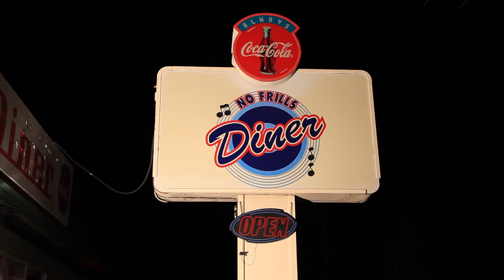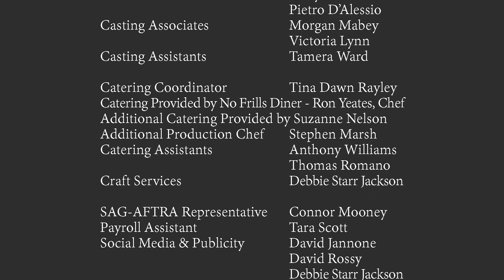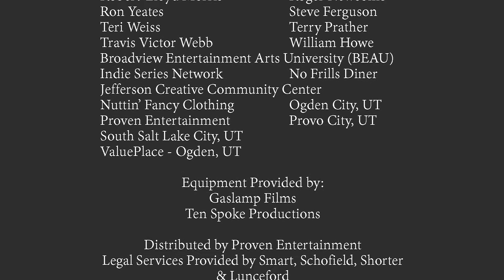Proper Manors ~ S2,E20 "The Return Part III"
In this emotional season finale, a prominent youth remains missing, another returns home to disastrous news and someone is sent to their grave. Starring Walter Platz, Hunter Gomez, Orion Hansen, Rebecca Peterson, and Victoria Lynn, with special guest start Heather Hegeman, directed Nick Burke.